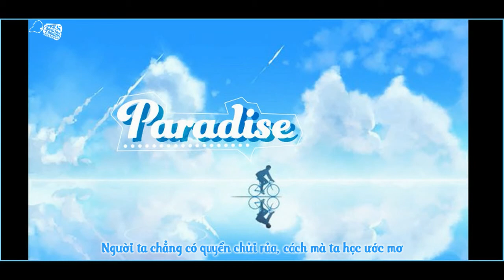[Bangtansodamn][Vietsub] BTS (방탄소년단) LOVE YOURSELF 轉 'Tear' "PARADISE"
Engtrans cr: Bangtan subs